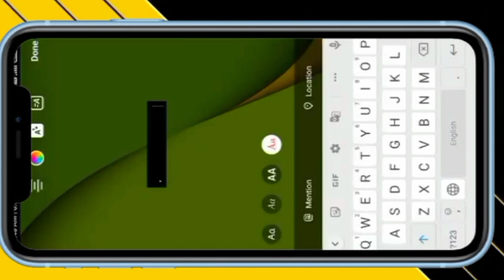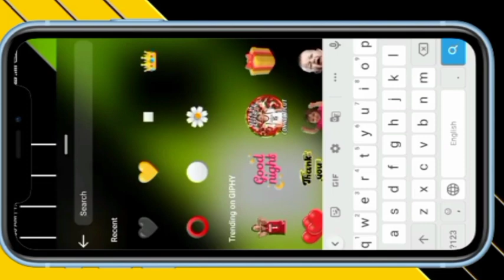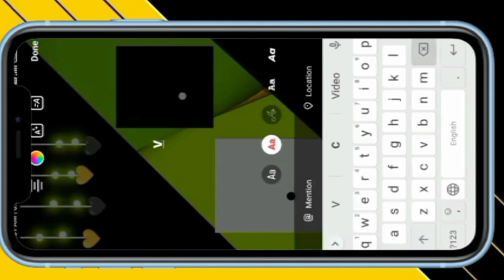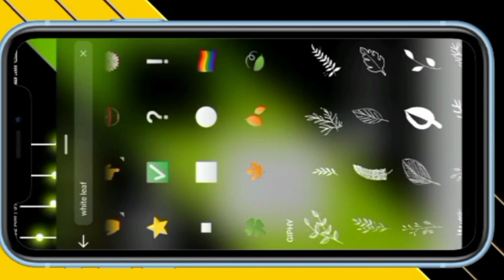BEST INSTAGRAM STORY IDEAS 💡 2024 NEW Story 🔥 NEW INSTA STORY IDEAS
instagram story ideas for family,
इंस्टाग्राम में स्टोरी कैसे लगाएं,
इंस्टाग्राम स्टोरी बनाने का तरीका,
इंस्टाग्राम स्टोरी एडिट कैसे करें,
इंस्टाग्राम पर स्टोरी कैसे बनाएं,
instagram unique story kaise banaen,
instagram story ideas kaise banaye,
insta story kaise banaen,
insta pe new style story kaise banaye,
insta me story kaise banaye,
instagram story ideas download,
creative story instagram,
insta pe best story kaise banaye
instagramstoriesidea